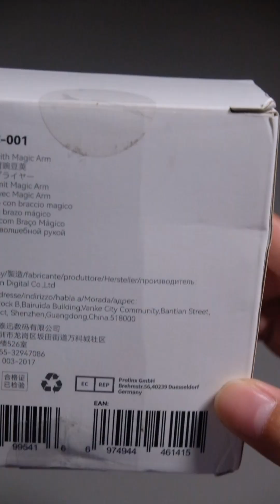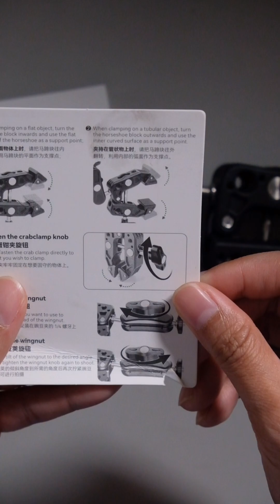￼TELESIN Super Clamp Multifunctional Ball Head Magic Arm Mount Alloy for Action Cameras SC-001